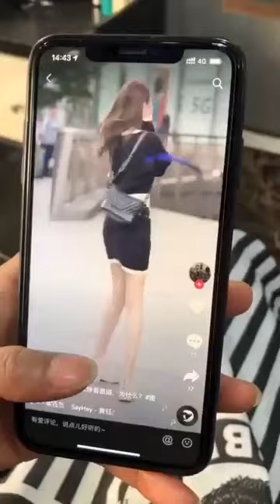Funny Shorts5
Welcome to LaughMates, your go-to destination for the funniest and most shareable short videos on YouTube! Get ready to have your funny bone tickled and your cheeks hurting from laughter as we bring you a non-stop parade of hilarious viral shorts.
From side-splitting pranks and epic fails to adorable animal antics and outrageous challenges, LaughMates curates the best of the internet's comedic gold and serves it up fresh daily. Whether you need a quick pick-me-up during your lunch break or a belly laugh before bedtime, our channel has you covered with bite-sized doses of pure hilarity.
With LaughMates, every day is a comedy extravaganza! 🎬More shorts😀